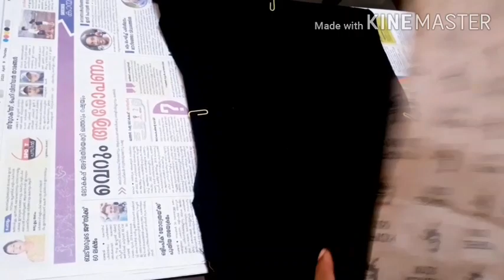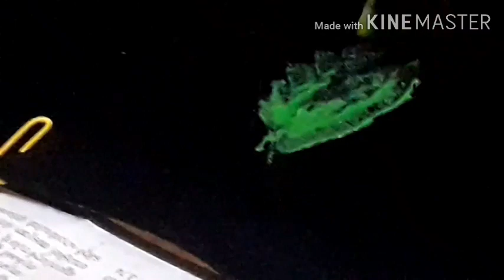How to create easy comb painting//malayalam New idea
How to create easy comb painting//malayalam//New idea//using any type of comb// materials: fabric or acrylic paint,  comb, brush, picture,  velvet cloth, yellow carbon paper.